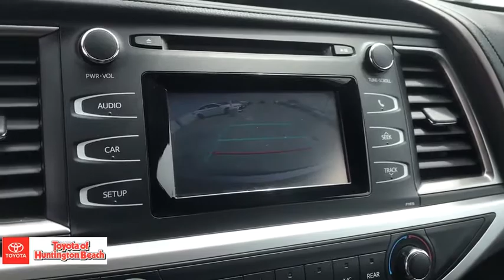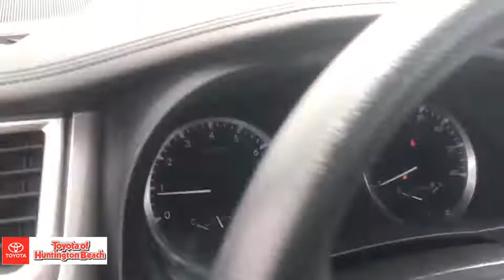2019 Toyota Highlander Westminster, Costa Mesa, Garden Grove, Long Beach, Huntington Beach, CA 00288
Celestial Silver Metallic Used 2019 Toyota Highlander available in Huntington Beach, California at Toyota of Huntington Beach. Servicing the Costa Mesa, Garden Grove, Long Beach, Huntington Beach, CA area.

LIKE NEW! VERY CLEAN INSIDE AND OUT. LOADE LE PACKAGE. WITH LANE DEPARTURE ALERT, BACK UP CAMERA, BLUETOOTH WIRELESS, THIRD ROW SEAT AND MUCH MORE! Looks and runs great. Good tires and brakes. Engine and transmission run smooth. Damage free. Immaculate inside and out. FREE CARFAX! We have great interest rate and financing for ALL credit situations.. Celestial Silver Metallic 2019 Toyota Highlander LE AWD 8-Speed Automatic Electronic with ECT-i 3.5L V6 AWD.Recent Arrival! 19/26 City/Highway MPGAwards:* 2019 KBB.com 12 Best Family Cars * 2019 KBB.com Best Resale Value Awards * 2019 KBB.com Brand Image AwardsWHY BUY at the BEACH? Our customers are our most valuable asset. If you are already a customer, welcome back. If you are new to Toyota of Huntington Beach, we would like to convince you to join the ranks of satisfied Toyota of Huntington Beach customers. Financing for all situations. Great rates available. GREAT rates for good credit. Financing for ALL credit situations. BK ok. Low score OK. (See dealer for details.) Se Hablamos Espanol. Marticular OK.